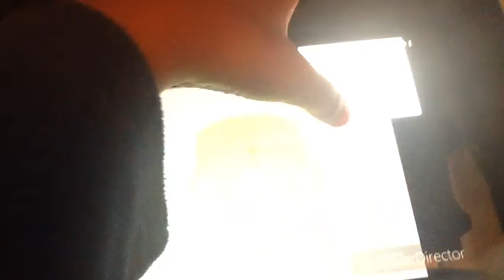2 marzo 2020